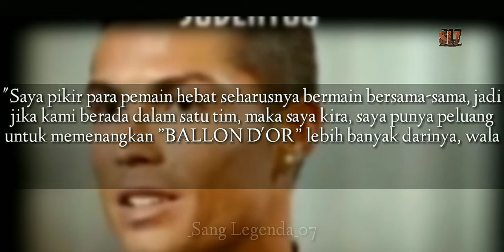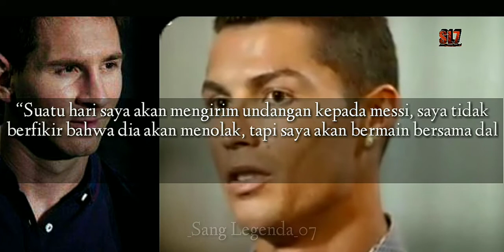Inilah pengakuan Ronaldo yang akan bermain bersama Messi di akhir karirnya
inilah pengakuan Ronaldo perihal bermain bersama Messi di akhir karirnya